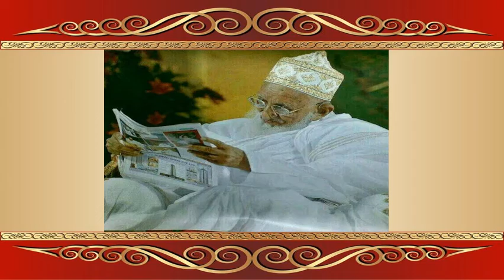Milad imam uz zaman